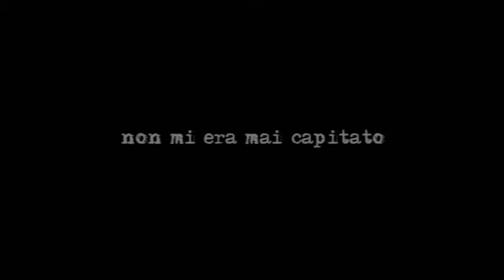ClaM1st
Un grande grazie di cuore a tutti quelli che hanno partecipato alle serate del 16 e 18 gennaio (noir) ed anche a:
Alderighi Mirko,Angiovini Vippe Francesca, Bacci Isacco, Calderai Marco, Di Sorco Maurizio, Giachi Gabriele, Isoppi Alberto, Morelli Roberto, Nencioni Emiliano Emijay, Scopetani Paolo, SUPERMARI!